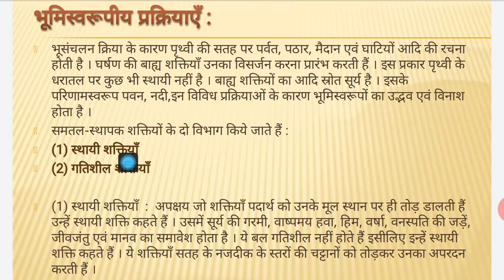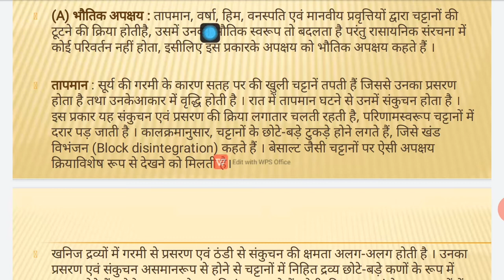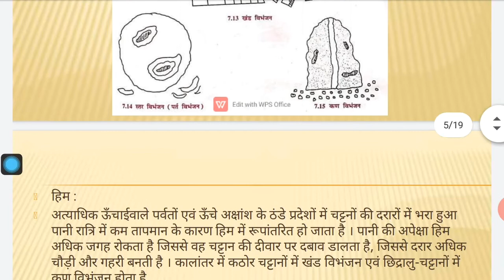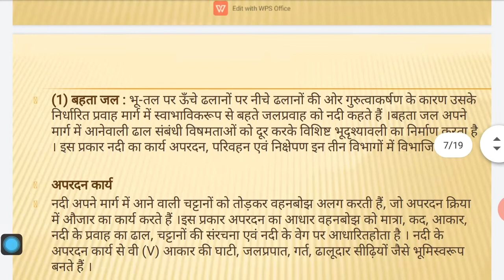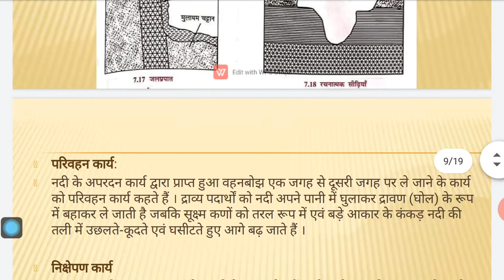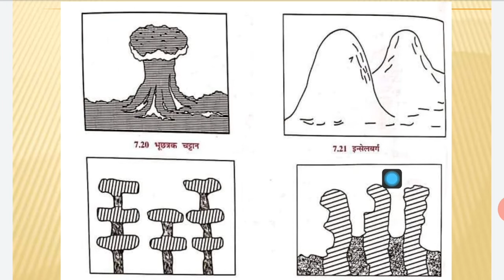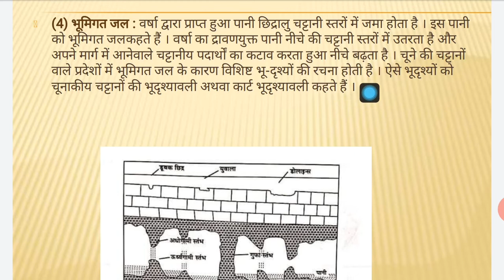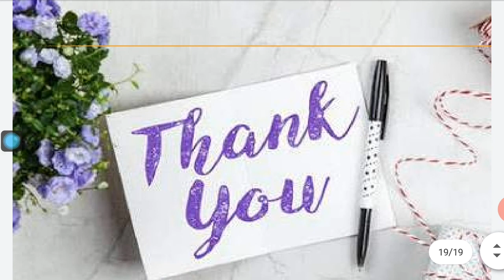CLASS11-भूगोल-CHAP-७ भूमिस्वरूप Part 3 By B.T.RAJPUT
विद्यार्थी मित्रों आज हम कक्षा ११ के पाठ क्रमांक 7 भूमिस्वरूप के तीसरे भाग  में हिम, नदी, पवन,समुद्र आदि के क्रियाओं के विषय में जानकारी प्राप्त करेंगे ।